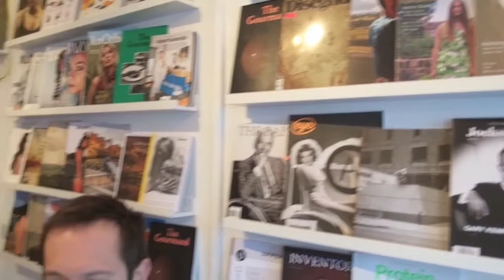Ian Sanders meets Alex Smith, Ideas On Paper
Business storyteller Ian Sanders meets Alex Smith, founder of Ideas On Paper.